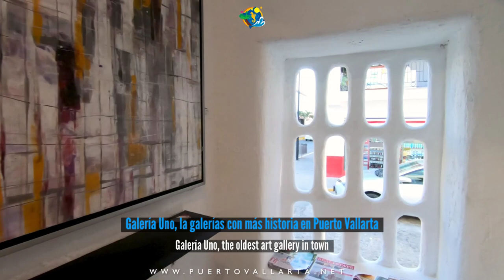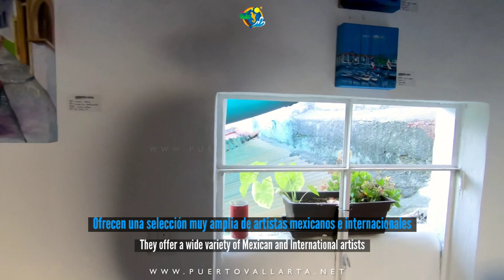Tour de/of Galeria Uno (Art Gallery) en/in Puerto Vallarta Mexico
Galería Uno Puerto Vallarta

Galería Uno Art Gallery was honored and celebrated in 2018 for it's contribution to art and culture for the past 46 years in Puerto Vallarta. This prestigious contemporary art gallery is located in downtown Puerto Vallarta, just one block from the Malecon on the corner of Morelos and Corona streets. Exhibits works of over 30 artists living and working in Mexico, features artists that include Arturo Rivera, Vladimir Cora, Sergio Garval, Diego Ayala, Jose Guerrero, Yolanda Marroqui, Claudia Nery, Manuel Martinez, among other established young artists.

Friendly and knowledgeable staff are ready to assist you in your selected art purchase in this charming and spacious Puerto Vallarta art gallery.

GALERIA UNO
PUERTO VALLARTA, CENTRO
Morelos 561, Centro